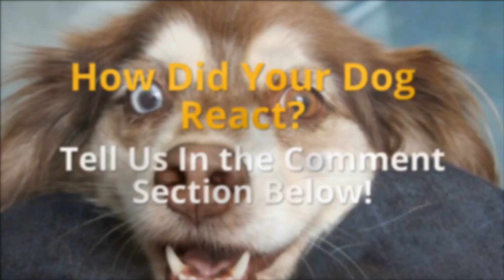Top 5 Sounds Dogs Love To Hear The Most! | Sounds That Your Dog Will React To/ Tilt Head/ Go Crazy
Top 5 Sounds Dogs Love To Hear The Most!

Play these sounds to your dog and see their cute reactions and responses.

Sounds that make your dog goes crazy.

Turn the volume up and try these sound effects with your dog , you will see their cute expression changes like tilt head, etc.